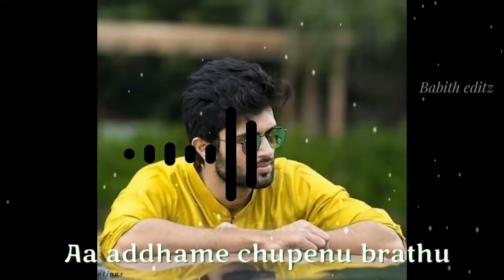30sec WhatsApp status video - vijaydevarakonda Taxiwalla - Babith editz